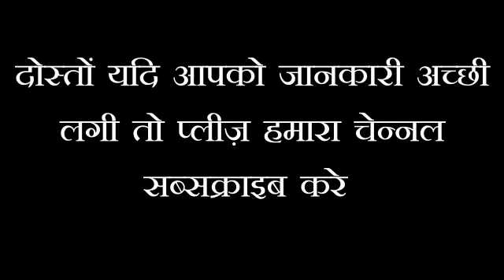हनुमान जी को दिलाते है क्रोध घर में किये 4 काम , इन्हें करने से घर होता है बर्बाद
अगर चाहिए ये लाभ तो आज ही घर ले आए हनुमान चालीसा यन्त्र